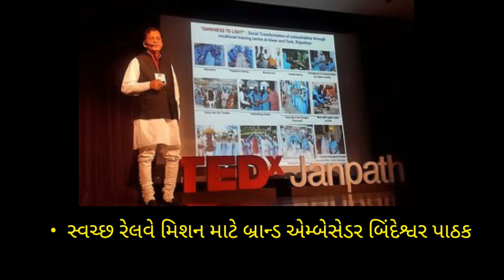બ્રાન્ડ એમ્બેસેડર 2018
THIS CHANNEL’S MAIN AIM IS EDUCATIONAL PURPOSE AND HELP TO STUDENTS.